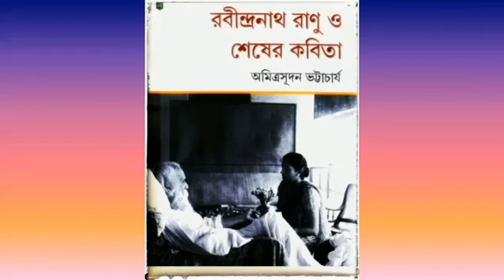রবীন্দ্রনাথ রবীন্দ্রনাথ রাণু ও শেষের কবিতা_অমিত্রসূদন ভট্টাচার্য(২)অডিও বুক by গল্প কথা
রবীন্দ্রনাথ রবীন্দ্রনাথ রাণু ও শেষের কবিতা_অমিত্রসূদন ভট্টাচার্য(২) অডিও বুক...